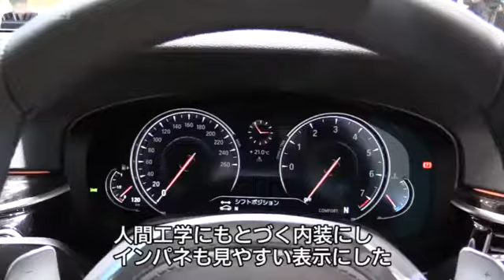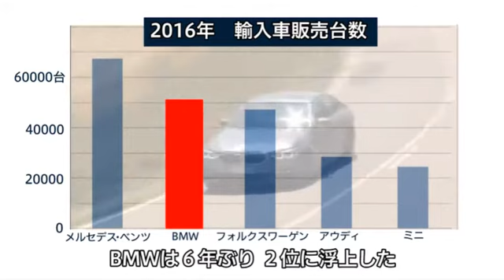ＢＭＷ ５シリーズ 高級感にみがき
独ＢＭＷの日本法人は主力セダン「５シリーズ」の新型車を２月11日に発売する。最先端の安全機能や運転支援システムを装備し、内外装とも高級感にこだわったデザインにした。（日経電子版1月12日公開）